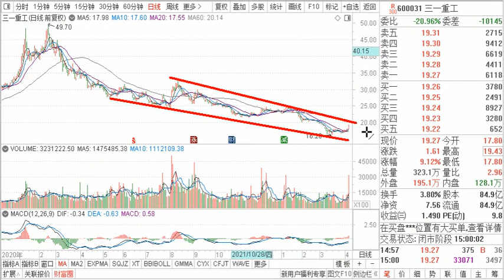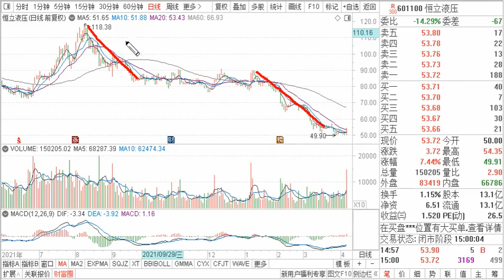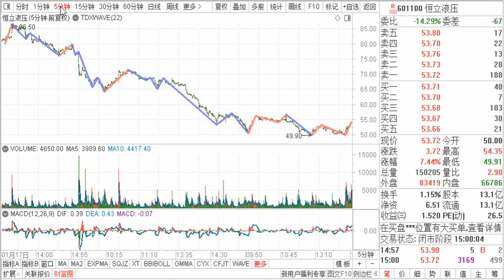三一重工 建设机械 厦工股份 恒立液压 工程机械 客观技术分析